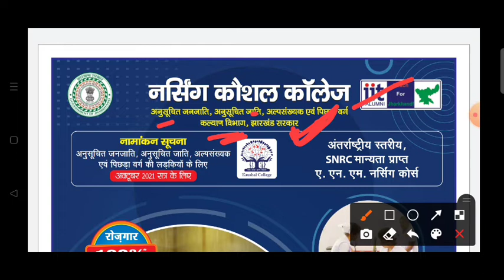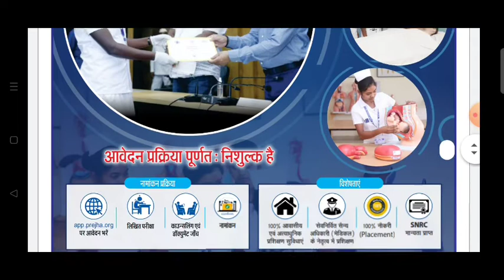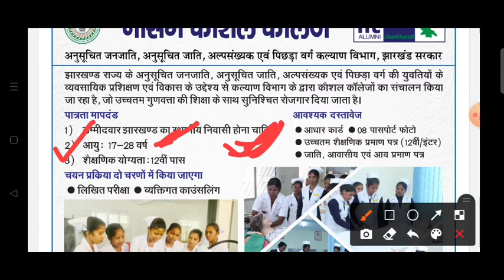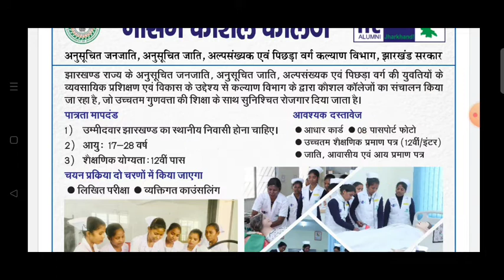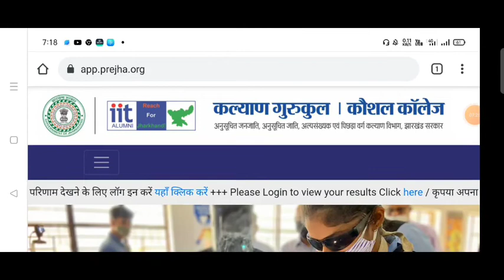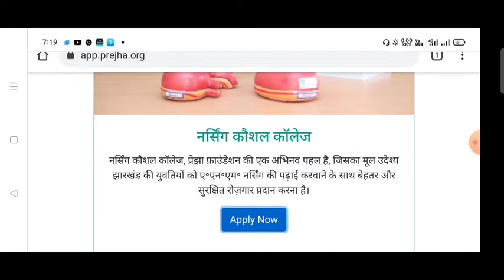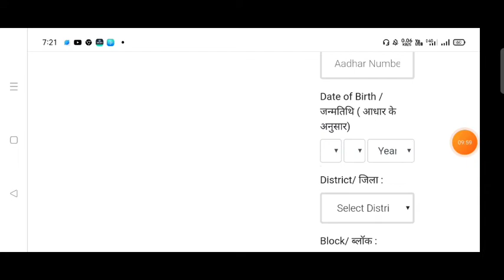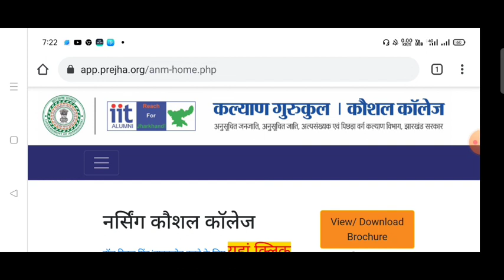झारखंड सरकार नर्सिंग कौशल कॉलेज द्वारा केवल महिलाओं के लिएANM की सारी प्रक्रिया एवं सारी जानकारी2022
plssubscribe 👈❤️ todayupdate 👈 #2021 drda2021 RANCHI JHARKHAND2021 jharkhand2021. india.

    नर्सिंग कौशल कॉलेज
राष्ट्रीय स्तरीय, राज्य प्रमाणित ए. एन. एम. नर्सिंग कोर्स

नामांकन हेतु

अनुसूचित जाति, जनजाति, पिछड़ा एवं अल्पसंख्यक कल्याण विभाग, झारखण्ड सरकार के प्रेझा फाउण्डेशन द्वारा संचालित नर्सिंग कौशल कॉलेजों में नामांकन की सूचना

ऑनलाइन आवेदन के लिए इस लिंक पर क्लिक करें

fo

Reach For

paniitalumnifoundation

THANKYOU